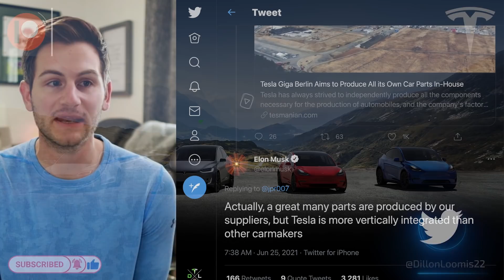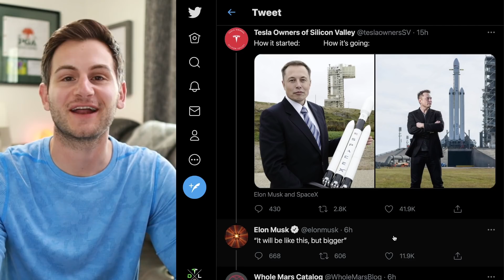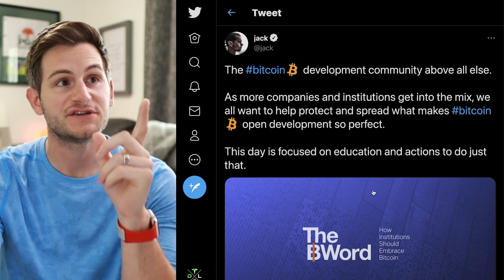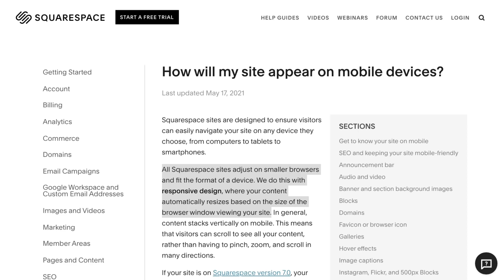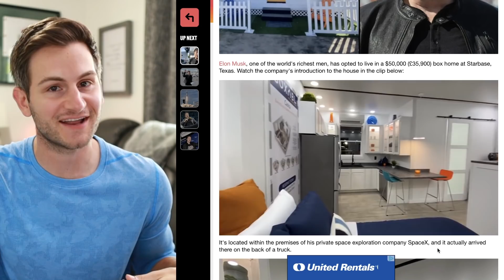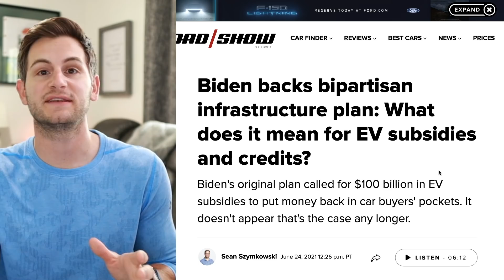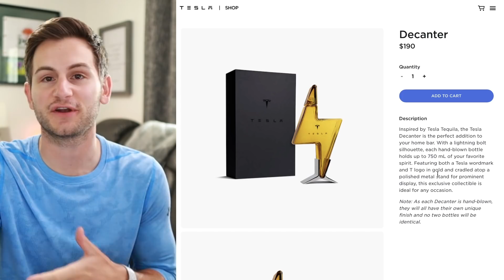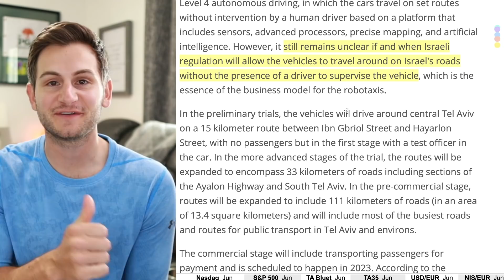Elon Just Agreed to Meet with Cathie Wood and Jack Dorsey 👀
ELECTRIFIED!

Elon Musk, Cathie Wood and Jack Dorsey are set to have a discussion. "The talk", if you will. This one should be good!

Topics covered:

Elon Musk and Jack Dorsey
Elon Musk and Cathie Wood
More details on Elon's foldable home
Why Panasonic sold Tesla stock
NIO and Mobileye